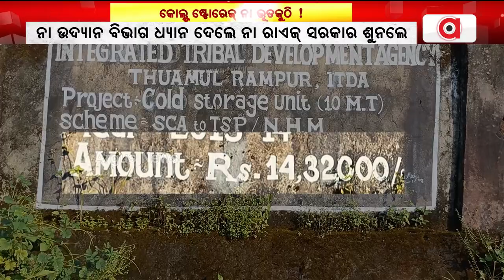କୋଲ୍ଡ ଷ୍ଟୋରେଜ୍ ନା ଭୂତକୁଠି ! || Kalahandi Cold Storage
କଳାହାଣ୍ଡି ଜିଲ୍ଲାନେ ୨୪ ବଛରର୍ ବିଜେଡି ସରକାରକଁର୍ ଆର୍ ଗୁଟେ ନମୁନା । ଲାକ୍ଷ ଲାକ୍ଷ ଟଙ୍କାର କୋଲ୍ଡ ଷ୍ଟୋରେଜ୍ ବନି ଭୂତକୁଠି ହେଇ ପଡିଛେ । ସଂରକ୍ଷିତ କରି ନାଇଁ ପାରବାରନୁ ଅଭାବି ବିକ୍ରିର୍ ଶିକାର ହେଉଛନ୍ ଚାଷୀ । ୧୧ ବଛର୍ ହେଲାନ କାମ୍ କେ ନାଇଁ ଆଏବାର ଶୀତଲ ଭଣ୍ଡାର ।